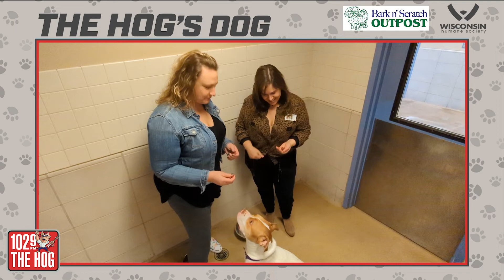The Hog's Dog - November 1, 2022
Mandy visits the Wisconsin Humane Society to introduce us to this week's HOG Dogs, presented by Bark N' Scratch Outpost - Archie! Available for adoption now.